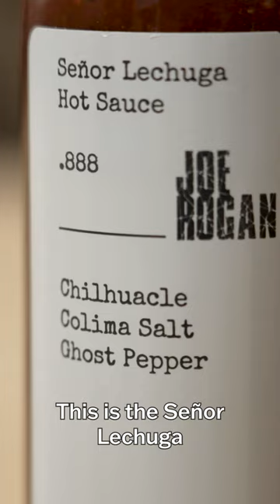Stocking Stuffers Don't Have To Be Boring!